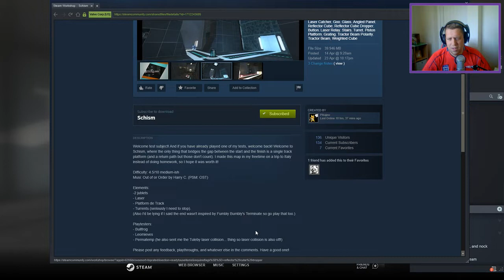[Portal 2] "Schism" by Pikajew